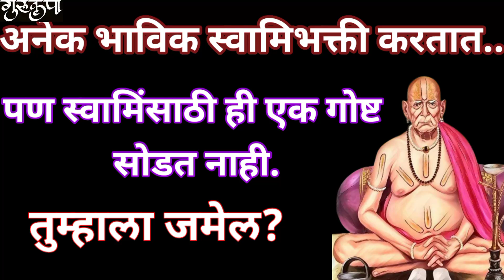स्वामींची भक्ती करतांना काही गोष्टी आचरणात आणल्या की स्वामिंचीही आपल्यावर कृपा होते स्वामी समर्थ